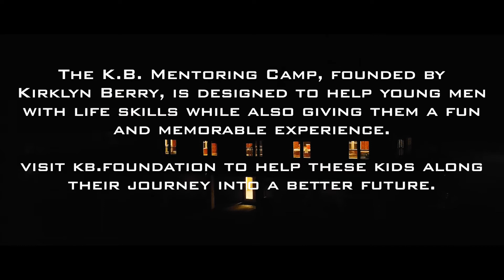A Man I Am Proud Of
This video captures why the KB POWER Mentoring camp was created. It is an overnight camp experience that is safe, educational and fun. A camp experience where young men can be proud of what they are doing. One of our goals each year is to help young men build skills and understand the power of a positive attitude. These two things will help them with becoming a decent adult Man.